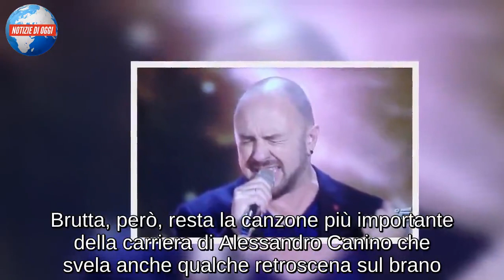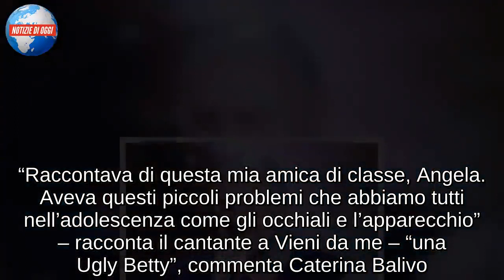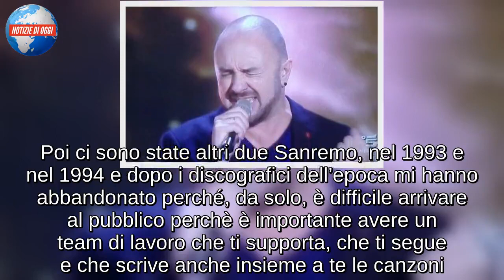Alessandro Canino a Vieni da me/”La canzone Brutta? Dedicata ad Angela. Dopo il successo mi hanno...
Sono passati esattamente 27 anni da quando Alessandro Canino conquistò il sesto posto al Festival di Sanremo con il brano “Brutta”. Nonostante la mancata vittoria, il cantante ebbe un successo strepitoso che lo portò non solo a scalare le classifiche italiane, ma anche a girare l’Italia con tantissimi concerti. Dopo il boom, però, Alessandro Canino ha vissuto un momento particolare e difficile della sua carriera. Brutta, però, resta la canzone più importante della carriera di Alessandro Canino che svela anche qualche retroscena sul brano. “Raccontava di questa mia amica di classe, Angela. Aveva questi piccoli problemi che abbiamo tutti nell’adolescenza come gli occhiali e l’apparecchio” – racconta il cantante a Vieni da me – “una Ugly Betty”, commenta Caterina Balivo. “Esatto e so quasi per certo che per la serie tv hanno preso in considerazione la mia canzone”, svela Canino, ma chi era Angela? “Era una ragazza molto timida, molto introversa e a quel compleanno eravamo a fare la sua festa, ma lei non c’era perché era chiusa in bagno a piangere perché noi non la consideravamo. Poi mi accorsi che mancava e andai a bussare alla porta del bagno e la convinsi ad uscire e festeggiammo tutti insieme“, spiega Alessandro Canino.

ALESSANDRO CANINO: “DOPO IL SUCCESSO MI HANNO ABBANDONATO”
Esattamente come la protagonista della canzone “Brutta”, ad un certo punto della sua carriera, Alessandro Canino vive sulla propria pelle la spiacevole sensazione di essere abbandonato. “Il 1992 è stato l’anno più importante della mia vita non solo per il successo di Brutta, ma anche per la nascita di mia figlia. Poi ci sono state altri due Sanremo, nel 1993 e nel 1994 e dopo i discografici dell’epoca mi hanno abbandonato perché, da solo, è difficile arrivare al pubblico perchè è importante avere un team di lavoro che ti supporta, che ti segue e che scrive anche insieme a te le canzoni. Quindi restando da solo è stato difficile andare avanti e provare a tornare a Sanremo”, racconta Alessandro Canino. Nonostante il silenzio, Alessandro Canino non ha mai gettato la spugna e l’occasione è arrivata con il programma di Raiuno “Ora o mai più” che gli ha dato la possibilità di tornare davanti al pubblico. “Con Ora o mai più ho vissuto un momento bellissimo che ha dato a molti di noi la possibilità di farsi riascoltare“, aggiunge il cantante che ora è impegnato in un progetto musicale con la figlia Guya.